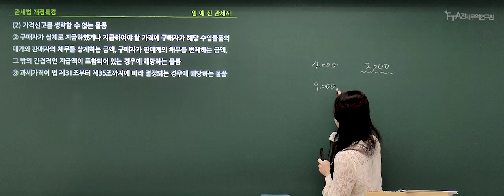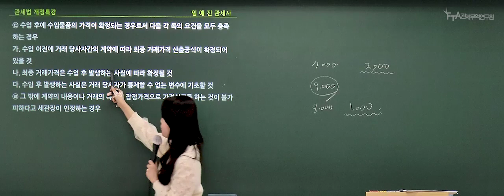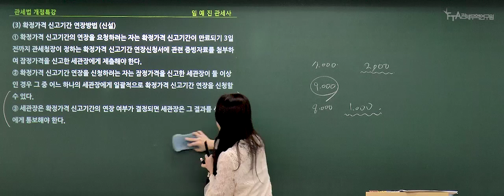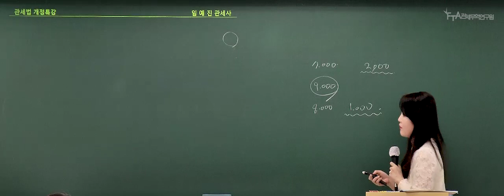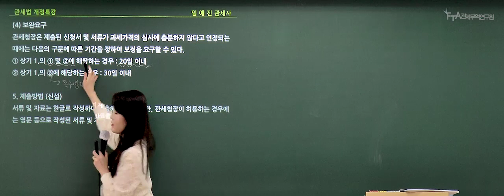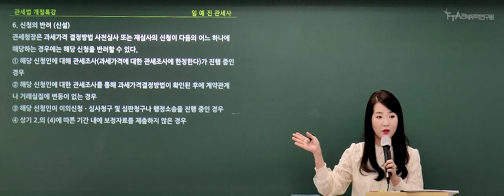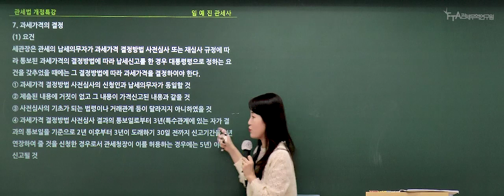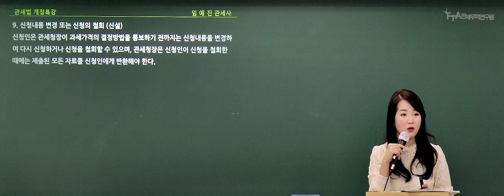[무료특강] 관세법 임예진 관세사 - 개정사항정리 특강 Part 02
안녕하세요.
[FTA관세무역연구원]입니다.

관세법 개정사항 정리 특강의 일부이며, 무료특강으로도 제공되고 있습니다.

더 많은 강의 확인은 아래 홈페이지를 참고해주세요.